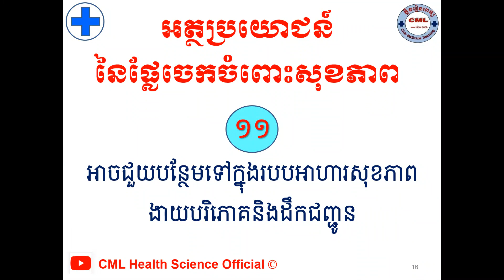អត្ថប្រយោជន៍នៃផ្លែចេក l Health benefits of Bananas l ចំណេះដឹងសុខភាព l CML Health Science Official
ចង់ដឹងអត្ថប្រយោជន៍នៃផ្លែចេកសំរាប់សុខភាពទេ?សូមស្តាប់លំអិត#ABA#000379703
បើសិនបងប្អូនណាស្រណាញ់Channelរបស់ខ្ញុំបងប្អូនអាចចូលរួមឧបត្ថម្ភដល់Channelរបស់ខ្ញុំបាន
1- ABA Bank :
- Account Number: 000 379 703 (USD)
2- Canadia Bank :
Account Name : Mr. KHOR HOK SUNN
Account Number: 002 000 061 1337 (USD)
3- ACLEDA Bank :
Account Name : khor hoksunn
សូមអរគុណ